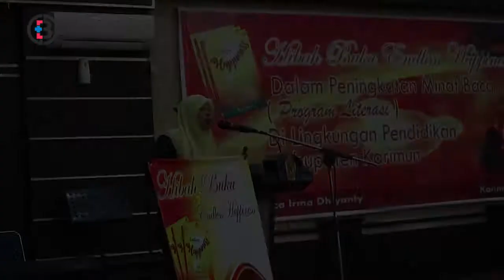Hibah Buku Endless Happiness kepada Dinas Pendidikan Kab. Karimun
Dalam meningkatkan minat baca Rica Irma D seorang penulis buku putri daerah asli Karimun menghibahkan buku hasil karyanya berjudul “Endless Happiness” ke Dinas Pendidikan Kabupaten Karimun.